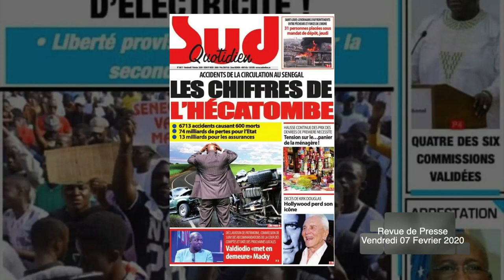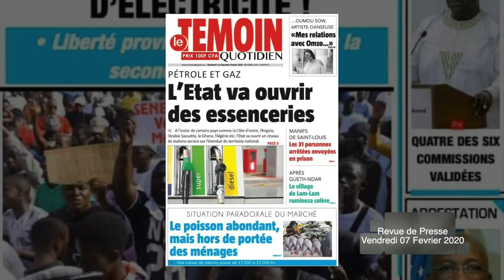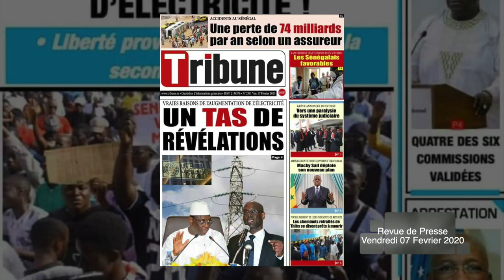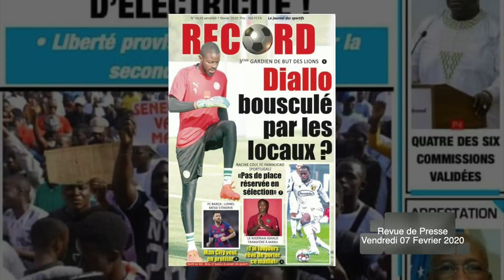ASSASSINAT DU JEUNE AMERICAIN MOUHAMED CISSE: Deux suspects arrêtés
la revue de l'actualité de ce vendredi 07 fevrier 2020